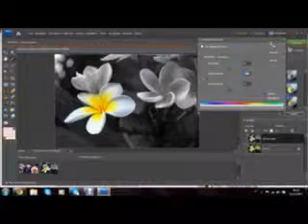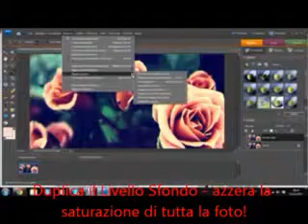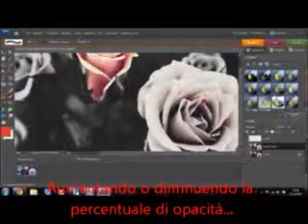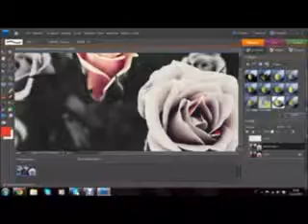Tutorial Photoshop Elements 7 - Bianco e nero